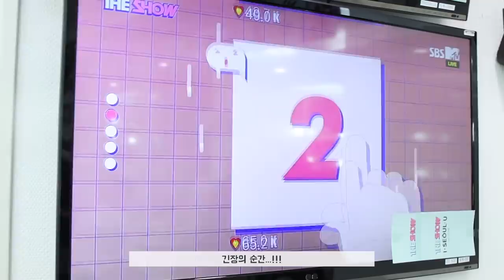TVicton EP.83 (빅토니들의 잊지 못할 특별한 순간!)